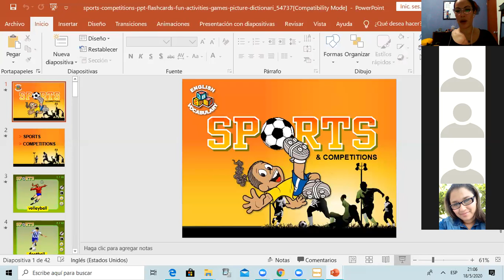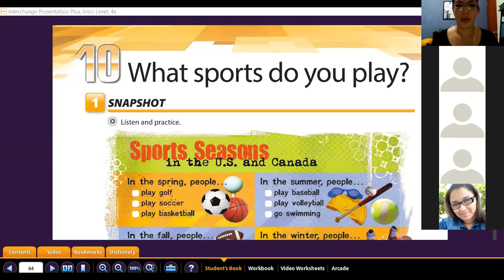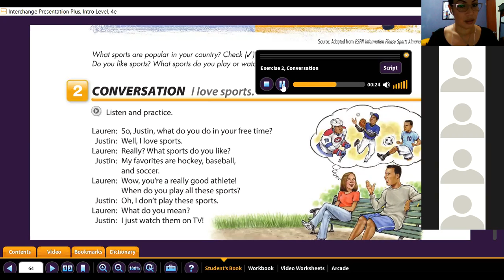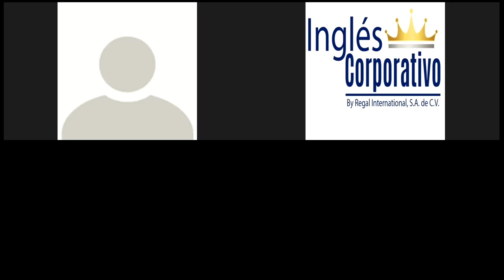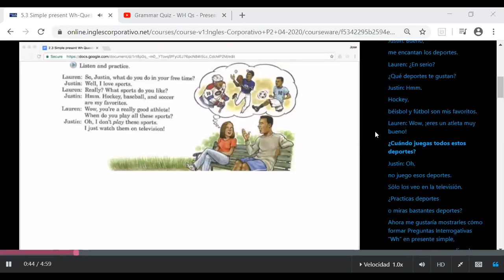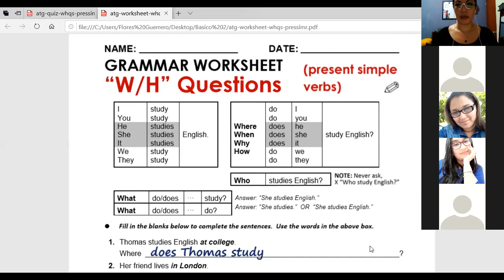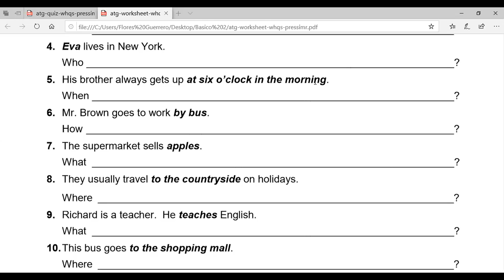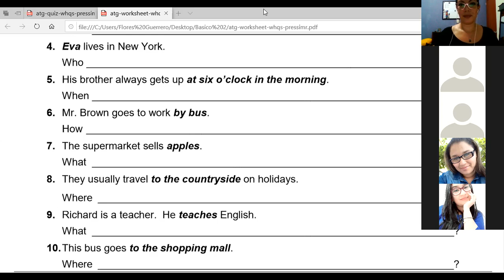Ingles Corporativo- wh questions